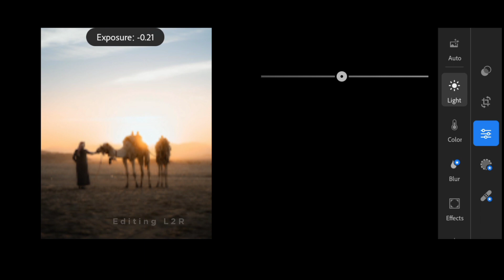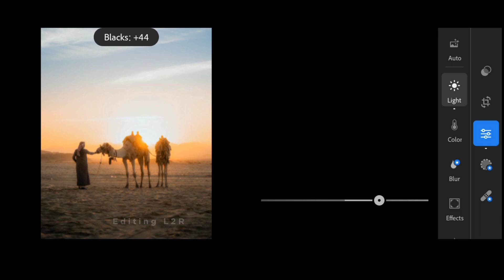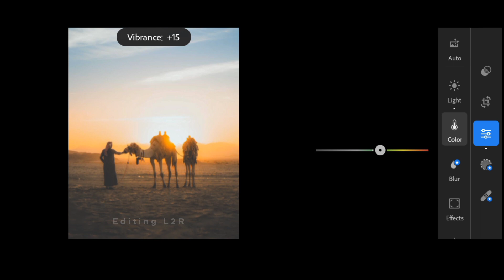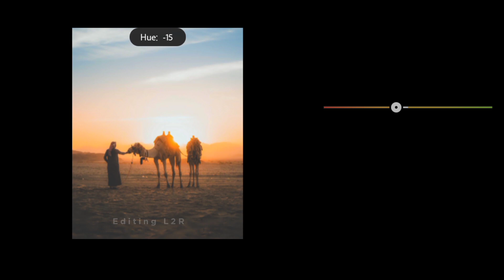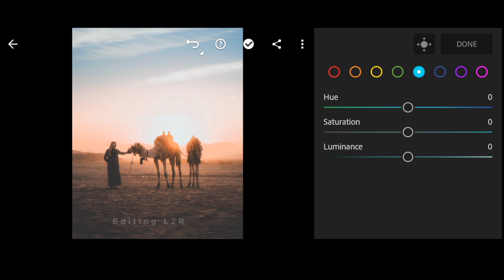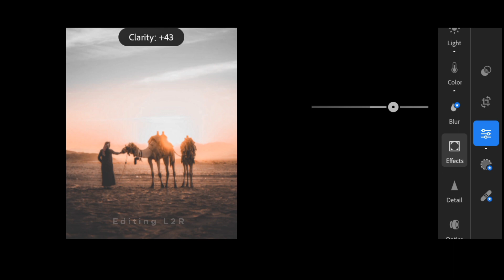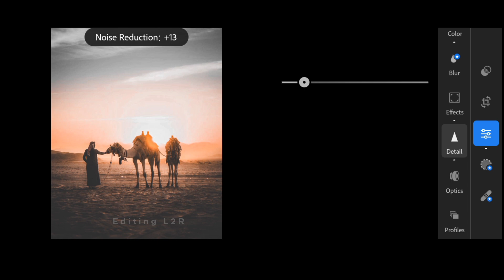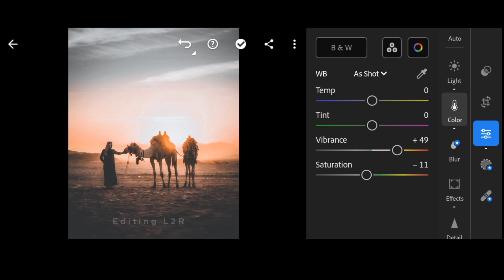How To Edit Urban Photography 2025 - Lightroom Mobile Presets Free Dng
How To Edit Urban Photography - Lightroom Mobile Presets Free Dng | Lightroom Mobile Urban

Hi, Today, I Will Show urban photography preset using Lightroom Mobile. you can get tha presets for free, available in DNG&XMP format (ISO & Android )

READ THIS❗

            🙏🏻Please 5 Minit Watching 🙏🏻

free preset
tutorial Lightroom 2019
Lightroom desktop
Lightroom 2019
preset gratis
blogger presets
Lightroom presets
Lightroom iphone
Lightroom mobile urban
urban preset
presets Lightroom
presets mobile Lightroom
lightroom urbex
urban Presets
urban photography Presets
Presets urban
urbex presets
Lightroom urban
urban
urbex
urban photo

©@EDITINGL2RPRESETS 2024